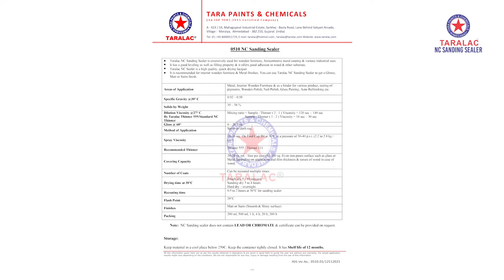TARALAC NC Sanding Sealer + Silkwood topcoat Clear (Urethane)